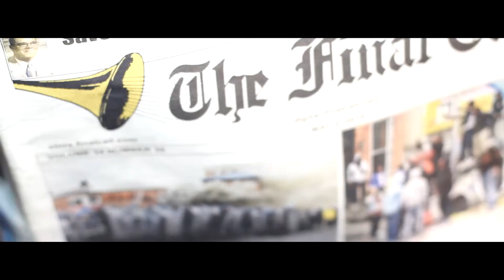DatBoiShoc - I Feel Great Prod. MISTER KA